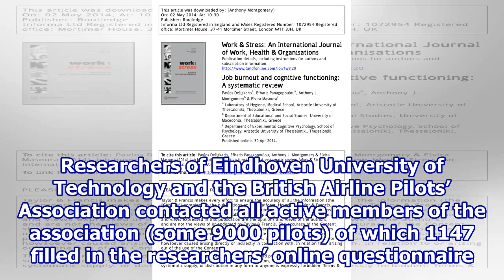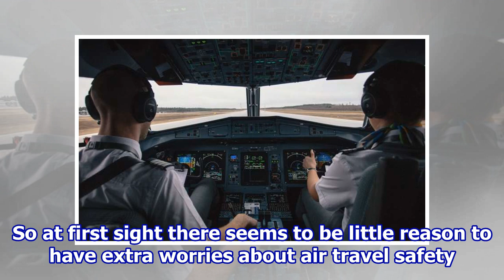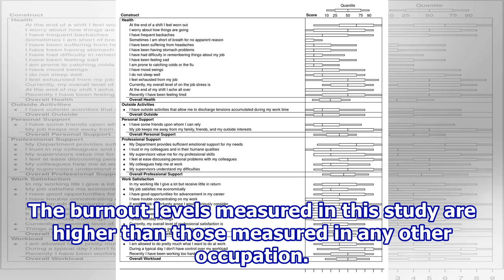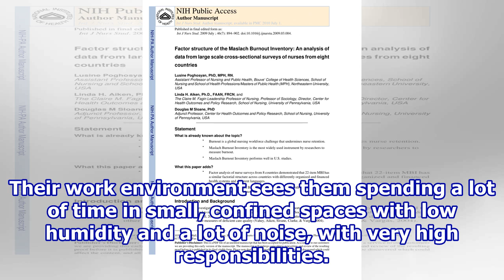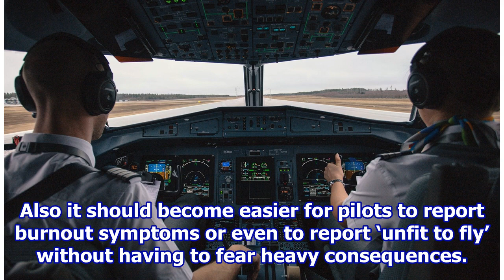British pilots score high on burnout scale—but still perform well